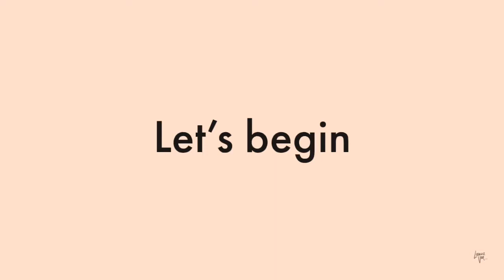15 Minute Illustration with Leanne Van - Coffee Date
Join in with my step by step illustration of this coffee date scene.  This video shows the process of creating a line art drawing that anyone can achieve, regardless of their skill level.  I hope you enjoy it!